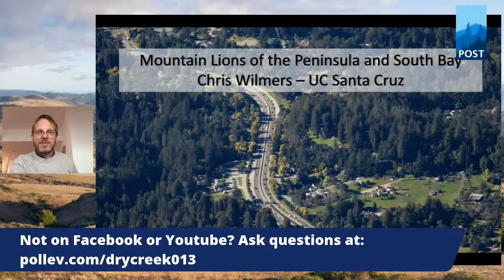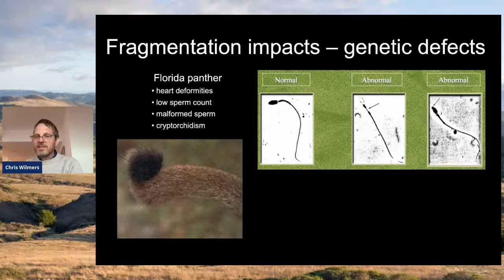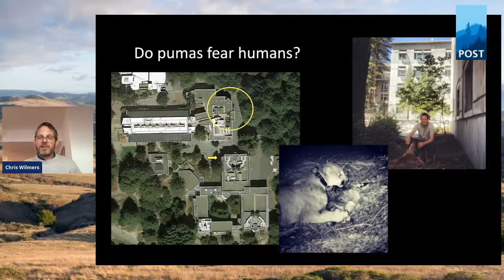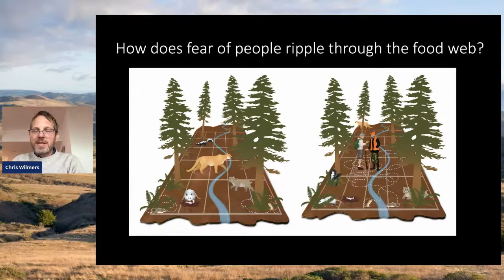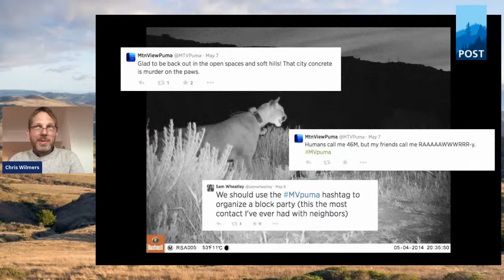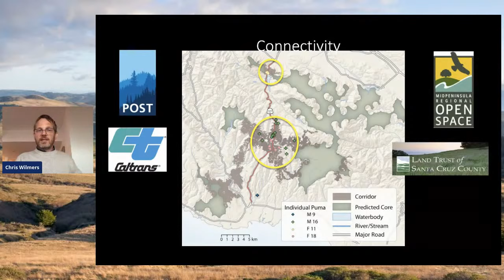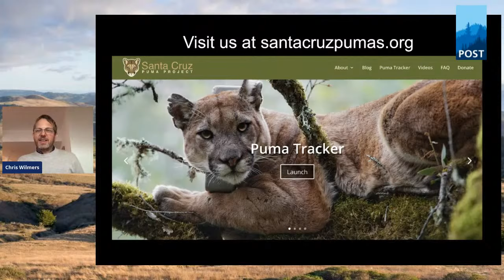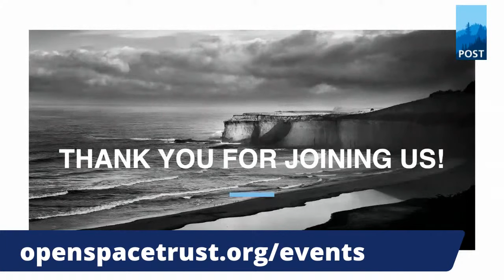Mountain Lions of the Peninsula and the South Bay - Chris Wilmers and POST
Mountain Lions are a critical part of Bay Area ecosystems. But how much do we understand about the lives of these mysterious cats, and the health of local populations?

We seek to answer these questions with the help of Chris Wilmers, founder of the Santa Cruz Puma Project and faculty at University of California, Santa Cruz.

This is a unique opportunity to learn from one of our area’s most passionate leaders in the field of puma research, and about POST’s role in protecting critical habitat through our Wildlife Linkages program.